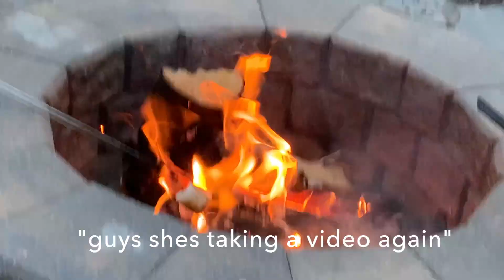Summer in Northwestern Ontario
Clips from my summer in this beautiful province.